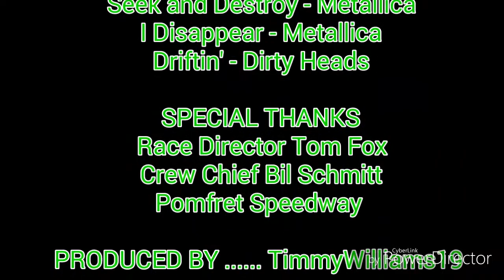Race Day #2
Driver interviews, on-board action, more interviews